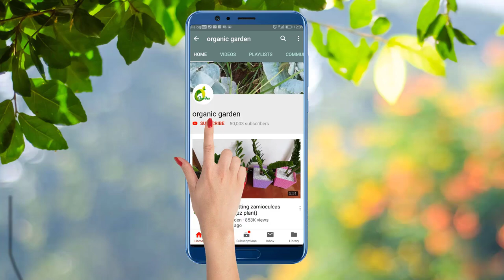Self Watering System Using Terracotta Pots/Self Watering For Hanging Money Plant /ORGANIC GARDEN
☘☘LINKS☘☘
How to grow plants in waste bottle